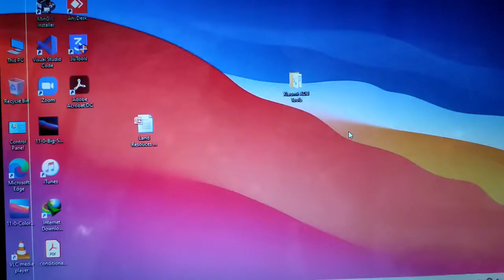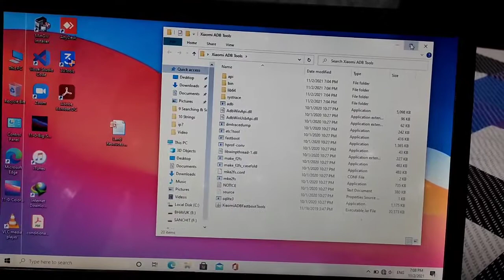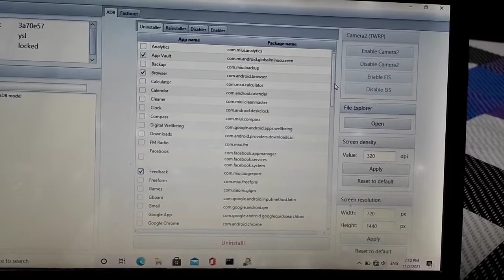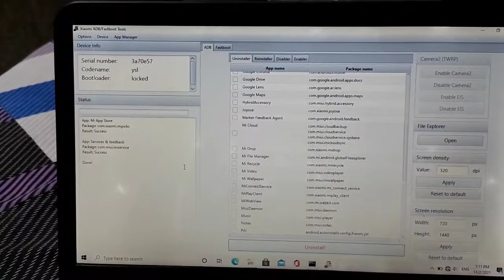Remove Bloatware From Any Xiaomi Phone (Without Root) - Make MIUI Lighter & Smoother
Xiaomi phone's comes with MIUI which has a lot of bloatware in it. Today in this video I am going to show you a simple and easy way to remove bloatware from any xiaomi phone without rooting your phone. Bloatware like preinstalled apps and games can be easily uninstalled by this method.

List Of Apps Which You can Remove are -

-Getapps
-App Vault
-Mi Music
-Mi Notes
-Mi Pay
-Mi Credit
-Google One
-Google Assistant
-Google photos
-Google Podcast
-Feedback
-Service & feedback
-Gboard
-Mi Video
-Google duo
-Google Drive
-Clock
-Calculator
-Scanner